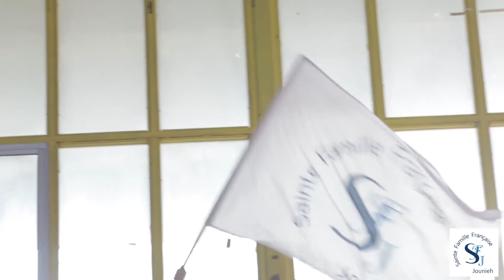Fête de l'Indépendance au stade Fouad Chehab: "وبيبقى الوطن "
إحتفال فنّيّ أحياه تلامذة المدرسة في ملعب فؤاد شهاب الرّياضيّ الأربعاء 29 ت2 2017